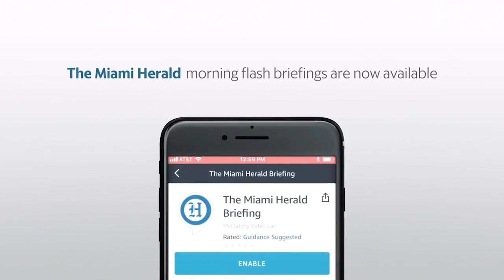Gators vs. Pythons: Florida Edition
A compilation video showing some of Florida’s gators and pythons in action.